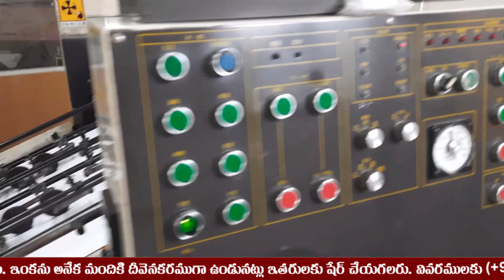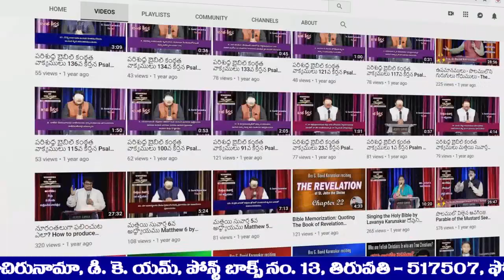యేసు క్రీస్తు రెండవ రాకడను గూర్చిన సువార్త కరపత్రములు ఉచితముగా పంపబడును Jesus Coming Tracts for Free